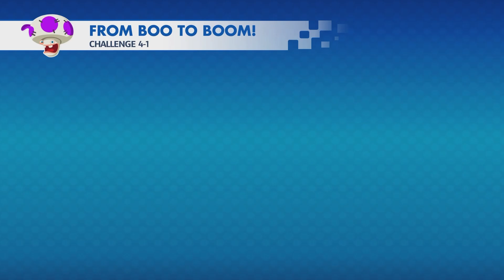Blind Let's Play|| Mario + Rabbids: Kingdom Battle|| Part 24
Just have to get through World 4's challenges. This should be fine...